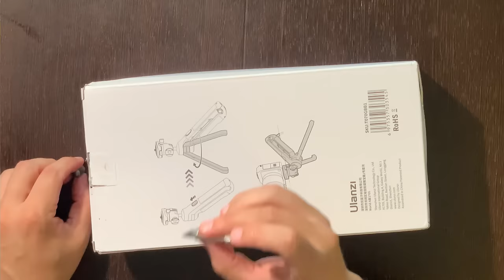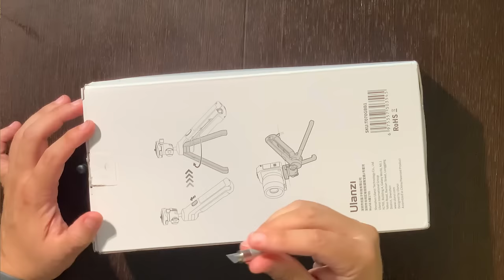🎥 Unboxing y Reseña del TRIPODE ULANZI TT38 Vlog en español 🇪🇸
🎥 Unboxing y Reseña del Trípode ULANZI TT38 Vlog | Mi Experiencia con este Trípode Compacto y Versátil

En este vídeo les traigo el unboxing y mi reseña del ULANZI TT38, un mini trípode perfecto para vloggers y fotógrafos que buscan estabilidad y flexibilidad 📸. Con una capacidad de carga de hasta 3 kg, es ideal para usar con cámaras como la Sony a7c, Nikon z30 y las FUJIFILM X-S10/X-S20.

Este trípode destaca por su diseño "Click-to-Open" 🖱️, que permite desplegarlo fácilmente con un solo clic, algo que me resulta súper útil para capturar esos momentos espontáneos ⏱️. Además, tiene un cabezal de bola integrado que permite ajustar la cámara en múltiples ángulos sin esfuerzo 🔄. También es compatible con las placas de liberación rápida UKA/F38, lo que facilita el cambio entre dispositivos sin complicaciones 🎥.

Una de las cosas que más me gustó es su gancho oculto, que agrega estabilidad cuando se necesita, sobre todo al grabar en exteriores 🌳. En este vídeo, les muestro cómo se monta, cómo funciona y cómo se comporta en diferentes situaciones de grabación 📹.

Espero que esta reseña les ayude a decidir si este trípode es el indicado para ustedes 😉. 🚀